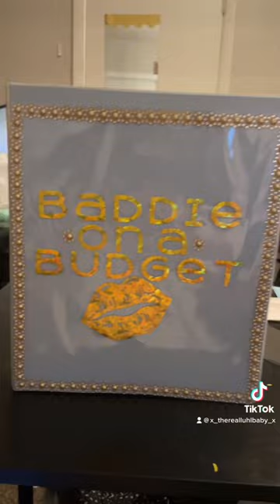Budget Binder Dollar Tree Edition🌳